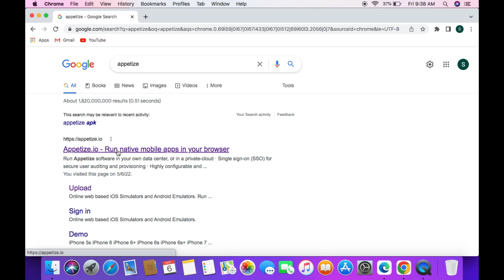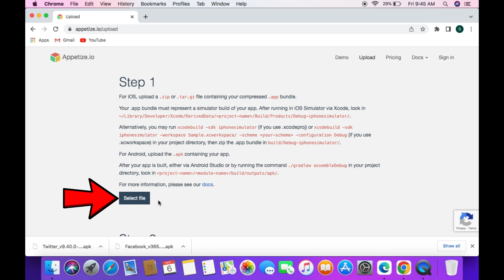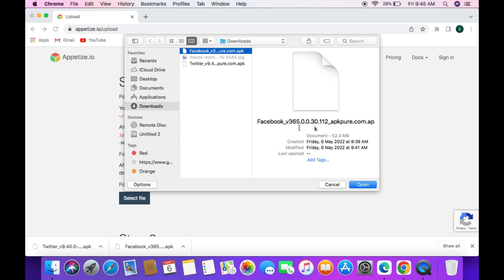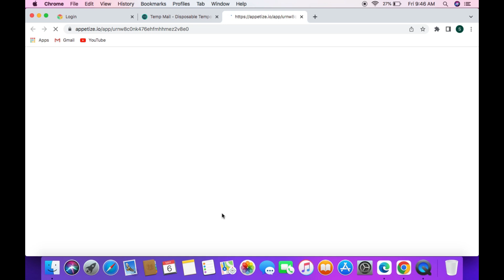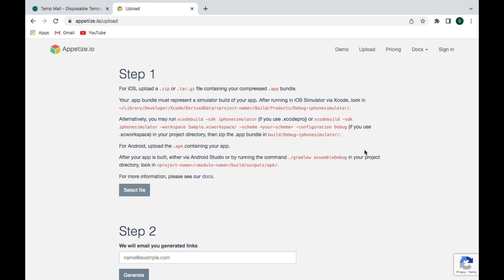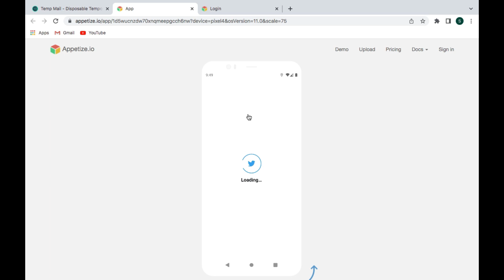Run Android Apps on Mac Without Any Emulator (2022)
About This Video:
This video shows you how to run Android application in your Mac operating system very easily without any emulator.

Cover Topic:
run android apps on macos without any emulator
run android apps on macbook without any emulator
how to run android apps on mac without any emulator

Timestamps:
0:00 Intro
0:32 Open Web browser
0:50 Download APK
1:50 Run Android App
3:20 Start Android Apps on Mac